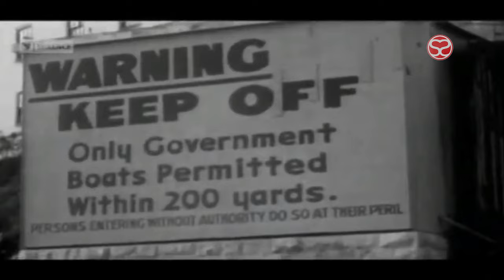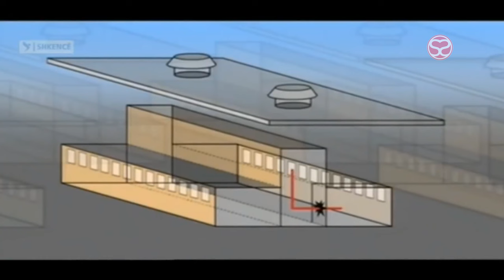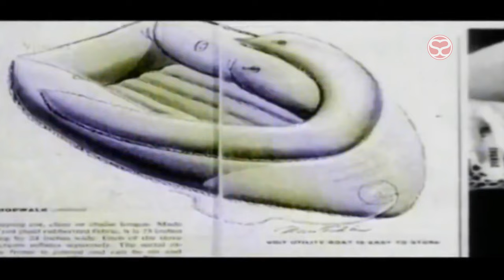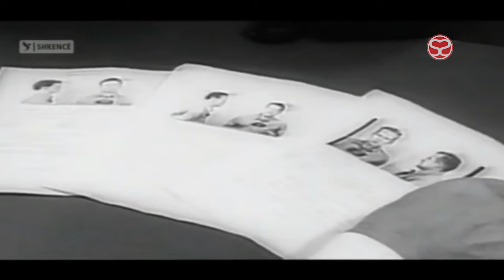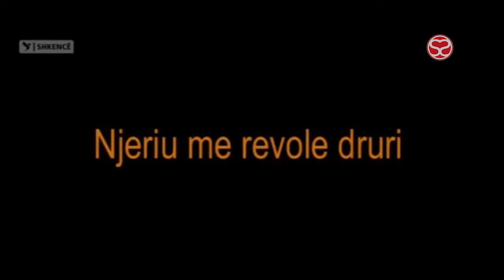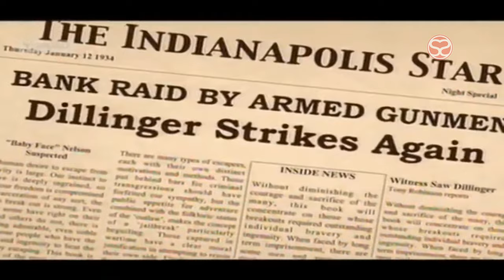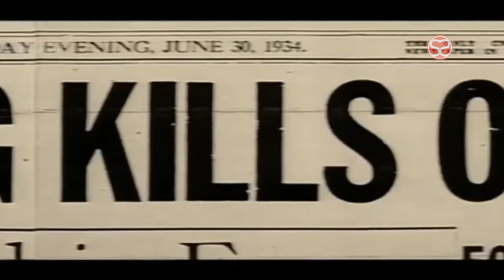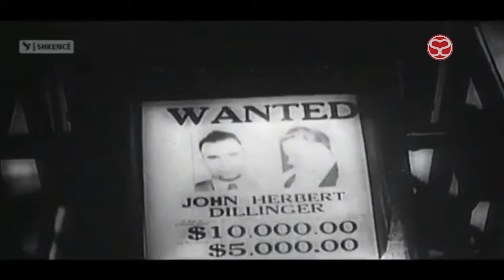Burgu Alcatraz Shqip - Misteret dhe Arratisjet me spektakolare (Dokumentar Shqip)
Misteret e arratisjeve të famshme të dënuarve nga burgu Alcatraz.
Alcatraz ishte i njohur si burgu më kërcënues në botë. Është i izoluar në një ishull pranë qytetit të San Francisco, California, United Stated dhe pothuajse ishte e pamundur për te shpëtuar dhe për tu arratisur, ose të paktën kjo është ajo që është thënë.